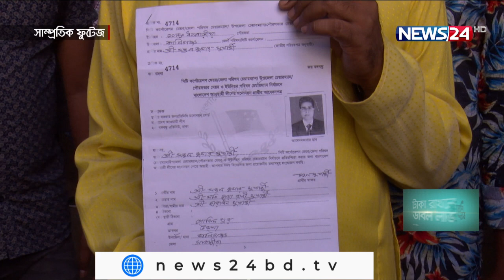ইউপি নির্বাচনকে কেন্দ্র করে সহিংসতা বাড়ছেই 30Oct.21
ইউনিয়ন পরিষদ নির্বাচনকে সামনে রেখে বেড়েই চলেছে সহিংসতা এবং মৃত্যুর সংখ্যা। একই সাথে পাল্লা দিয়ে বাড়ছে বিদ্রোহী প্রার্থীর সংখ্যা। তৃণমূল মানছে না কেন্দ্রের নির্দেশনা। কেন্দ্রীয় নেতারা বলছেন, বিদ্রোহীদের কোন ছাড় নেই। যেসব এমপি বা জেলা উপজেলার  নেতারা বিদ্রোহীদের মদদ দিচ্ছেন তাদের দ্রুত শোকজ করা হবে । তৌফিক মাহমুদ মুন্নার রিপোর্ট।

আসন্ন দ্বিতীয় ও তৃতীয় ধাপের নির্বাচনকে কেন্দ্র করে সহিংসতা বাড়ছে। তফসিল ঘোষণার পর থেকে অন্তত অর্ধশত সংঘর্ষের ঘটনায় দেশের বিভিন্নস্থানে ১২ জন খুন হয়েছেন। খুন হওয়া ব্যক্তিরা সবাই সরকারদলীয় সমর্থক। কোথাও আবার বিতর্কিত ব্যক্তি মনোনয়ন পাওয়াতে চলছে থমথমে পরিস্থিতি।

অবশ্য নির্বাচনপূর্ব এই সহিংসতাকে শুধু দুর্বিষহ বলেই থামছেন না কেন্দ্রীয় নেতারা। এরই মধ্যে আইনশৃঙ্খলা বাহিনীকে বিভিন্ন নির্দেশনার পাশাপাশি অপকর্মে দলের জড়িতদের শাস্তির হুঁশিয়ারীও দিয়েছেন তারা ।

কঠোর হুঁশিয়ারির পরেও নির্বাচনে বিদ্রোহীদের সংখ্যা নিযে কঠোর পযবেক্ষন করছে আওয়ামী লীগ ।আগামী মাসেই শোকজের আওতায় আনা হচ্ছে মদদদাতাদের ।

এদিকে সাত এমপির আবেদনের ভিত্তিতে ৮৮ টি ইউপিতে প্রার্থীতা উন্মুক্ত ঘোষনা করেছে আওয়ামী লীগ । নির্বাচনকে সামনে নিজেদের মধ্যে কোন্দল এড়াতেই এই আবেদন

দ্বিতীয় ধাপে ৮৪৮ টি ইউপিতে আগামী ১১ই নভেম্বর এবং তৃতীয় ধাপে ১০০৭ টি ইউপিতে ভোট হবে ২৮ নভেম্বর।

Our other YouTube channels :
News24 Official Address:
NEWS24
371/A
Bashundhara Road
Block – D
Bashundhara Residential Area
Dhaka - 1229